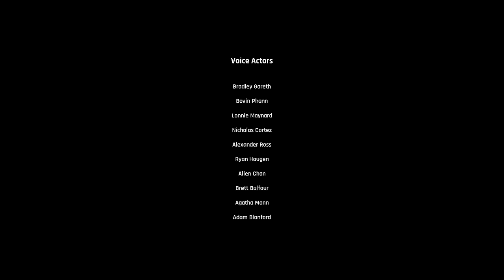trepang2 horizon hq ending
sorry for the disconnect sounds on the end my mic disconnected twice